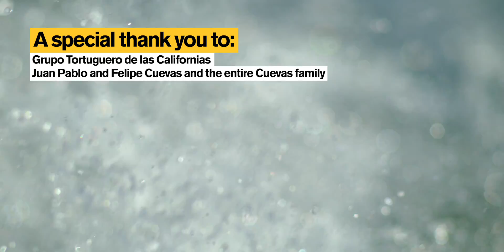How solar saves sea turtles and the future of fishing: Jesse Senko: Arizona State University (ASU)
ASU marine conservation scientist Jesse Senko is saving turtles and transforming the future of sustainable fishing by working hand-in-hand with local communities, governments, nonprofits, multidisciplinary researchers and students. Follow his journey as he travels from an ASU solar space lab to the Sea of Cortez — inspiring a team of innovators as they introduce solar-powered lights designed to help sea turtles see and avoid nets. Through his unique approach to working with communities to solve some of our most pressing sustainability issues, learn how his idea is taking flight and how this project is reducing fishing incidental capture while ensuring the future way of life for small fisheries.

To learn more about Jesse’s work in the Sea of Cortez, off the coast of Baja California Sur, Mexico, check out this article in ASU Thrive Magazine.